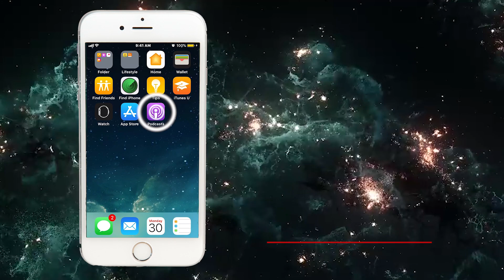How A Regular Dude Like ME Easily Got To Interview A $5.1 Billion Entrepreneur! (2019 MUST WATCH)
Enjoy this 13 minute video where I share the STEPS I personally took to get my foot in the door with billionaire John Paul DeJoria!!🙌 Contrary to what most people may think, there are alway people around you to network with! Remember, "don't underestimate the circle that's in front of you." - OMAR

✅ Hey guys! Make sure to follow me on social media to follow along on this wild venture of a dream of mine & also checkout my “High-Ticket Podcast Accelerator” Academy available now To Help YOU finally Start, Grow & Monetize Your Own High-Ticket Podcast in 2019 & beyond!

🎙🤷🏻‍♂️ JOIN OMAR’s HIGH-TICKET PODCAST ACCELERATOR NOW ( NORMALLY $497, NOW ONLY $397 On EARLY BIRD PRICING! WILL END SOON. ACT TODAY. 100% RISK-FREE, 30-DAY MONEY BACK GUARANTEE )😊 🎙 🙌  ❤️

😍🙌 SPECIAL $100 BONUS AS OF JULY 30, 2019 - YOU CAN PURCHASE “THE HIGH-TICKET PODCAST ACCELERATOR” COURSE NOW AT OUR LOWEST PRICE EVER OF ONLY $397 ON PRE-SALE! (You’ll be the first to get access when course goes live Week #1 on August 1, 2019!)

(Yup! There is a 30-Day 100% Money-Back Guarantee On The Early-Bird $397 Special. Purchase The Best Deal Ever Now!)

✅💰( PLEASE READ ) YouTube policy on how&when you can monetize your channel

1-ON-1 PODCAST SUCCESS COACHING w/ OMAR:

✅ You Can Also Apply To Work 1-On-1 w/ OMAR as your Personal Podcast Success Coach  in His 3-Month Program To Take Your Personal Branding On Social Media To The Next Level FAST! (LEARN MORE & APPLY NOW)👇

🙋🏻‍♂️ Hey guys - it’s Omar here! Enjoy this video & see how I made $14,534.70 with a SINGLE, 1-hour podcast interview! If you want to learn HOW I did this, grab a pen and some paper, and I encourage you to WRITE📝 down some notes!!

How can starting a podcast help you build your own personal brand with "unshakeable" IMPACT?
REMEMBER: an Audience + an Offer = INCOME.

🔥**I  did NOT make this video to impress you, but to impress UPON you the POSSIBILITIES and BENEFITS that come with starting your own podcast.**🔥

FREE “How To Start A Podcast, Monetize It & Collaborate w/ Your Dream Guests” PDF:

VIDEO Equipment I Use:

Sony a6300 camera
Blackmagic Design Cinema Camera Body
Blackmagic Design Micro Cinema Camera Body
Blackmagic Monitor
Camera Tripod
Sony lense f4 18-105mm
Sigma lense f1.4 16mm

AUDIO Equipment I Use:

Tascam DR-60D
Tascam DR10L
Podcast Mic

Wireless Lav
Boom Mic
Battery Pack
USB Mini-B Cable
Boom Pole
Super Clamp
XLR Cable